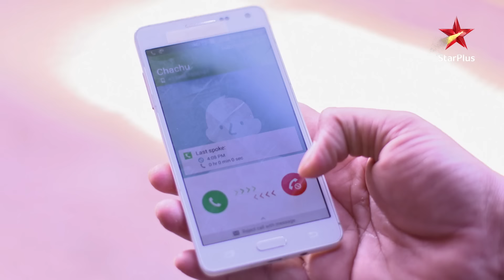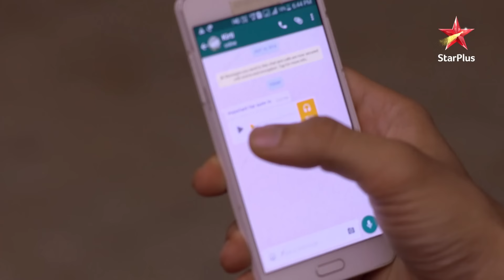Kartik lauta apne ghar! | Yeh Rishta - Naira Kartik Ka